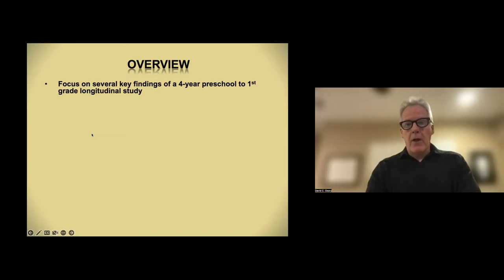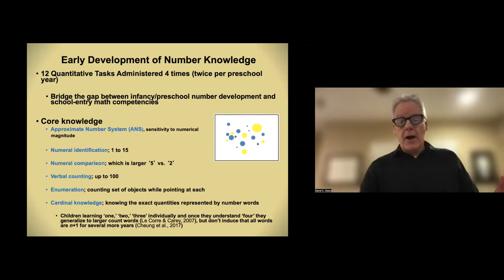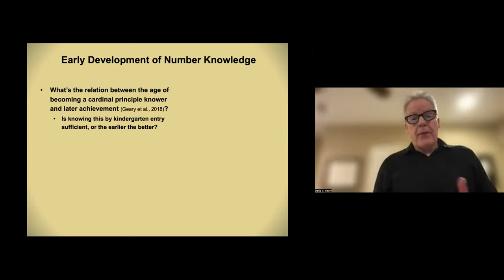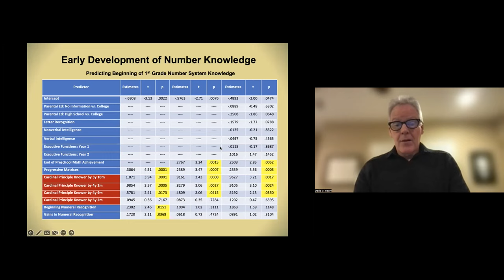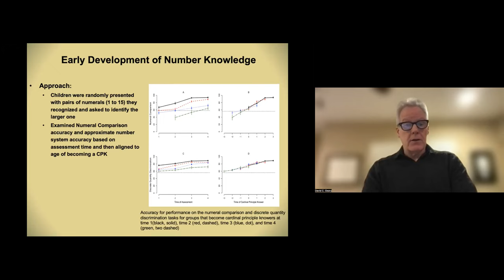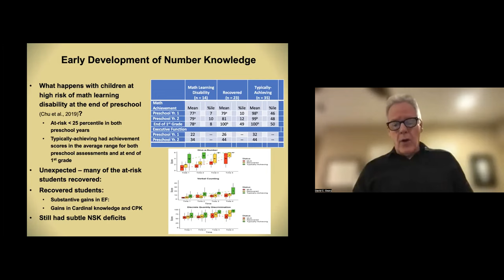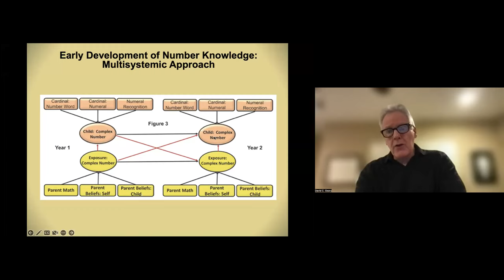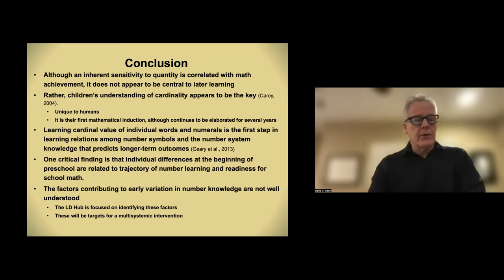Early Development of Number Knowledge:Identifying Risk of Learning Disability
DeHirsch Robinson Grand Rounds

Early Development of Number Knowledge:
Identifying Risk of Learning Disability

Presented by:
David C. Geary, PhD
Curators' Distinguished Professor